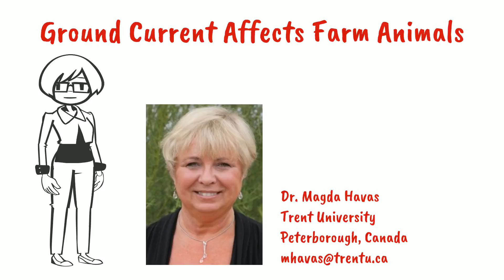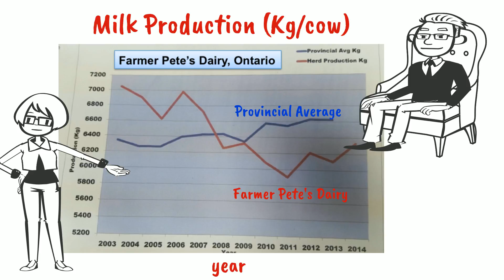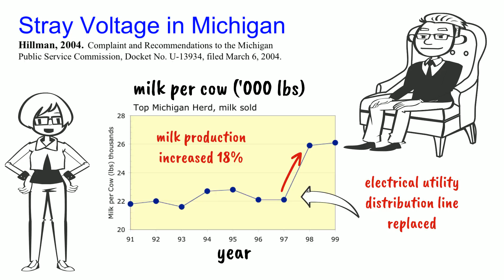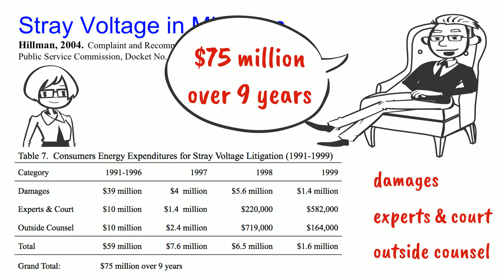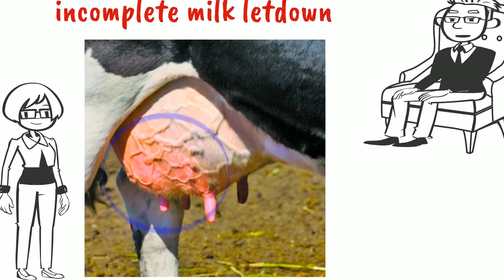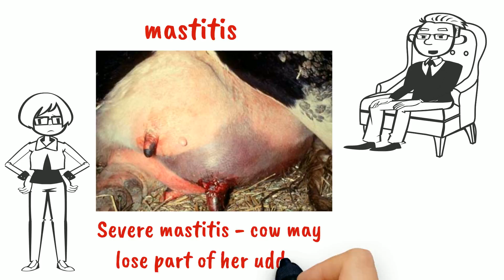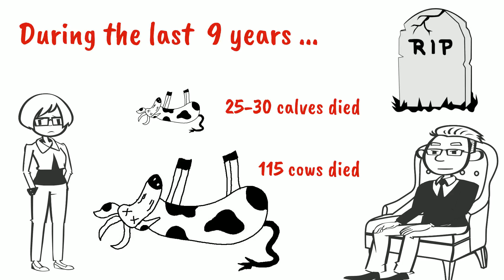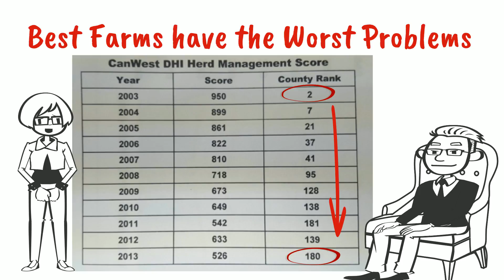Ground Current: cows health and productivity with Dr. Don Hillman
A discussion with Dr. Don Hillman about how cows respond to ground current on dairy farms with emphasis on milk production and herd health.